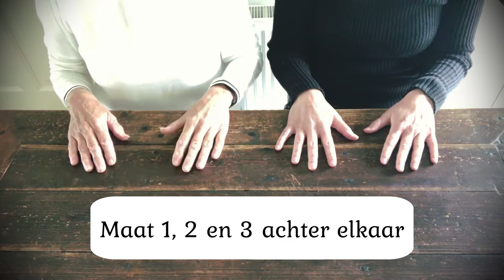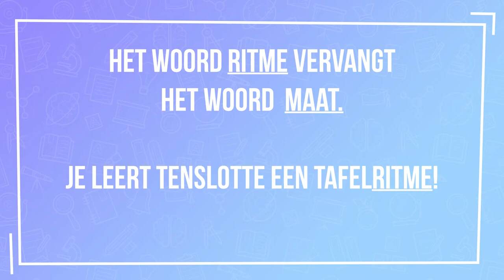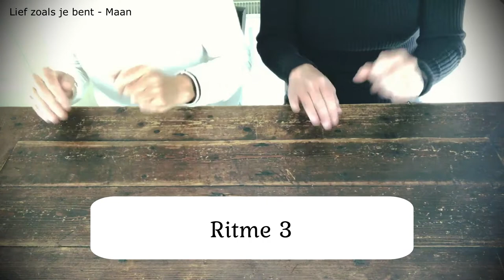Muziekles juf Irma en juf Anna - Tafelritme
Tafelritme, Groep 5 -8

Juf Irma en juf Anna (moeder en dochter) zijn beide werkzaam op verschillende basisscholen in de kop van Noord-Holland. Ze geven muziekonderwijs met veel plezier. Het zijn bevlogen en energieke vakleerkrachten die ook werkzaam zijn geweest als groepsleerkrachten in het basisonderwijs. Tijdens de lessen proberen ze hun energie en plezier over te brengen op de groep kinderen. Het is iedere keer weer een feest tijdens de muziekles. Deze lessen zijn gemaakt in de periode dat de scholen dicht waren en de kinderen geen fysieke muzieklessen konden krijgen van ons. Naast muzieklessen geven we ook trainingen en workshops aan groepen/teams. Nieuwsgierig geworden naar deze muziekjuffen? Neem eens een kijkje op